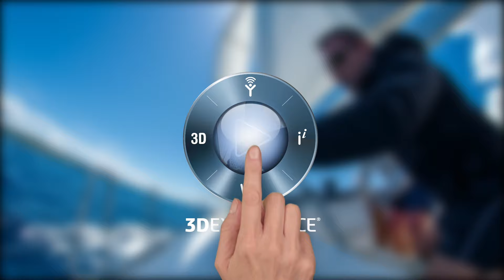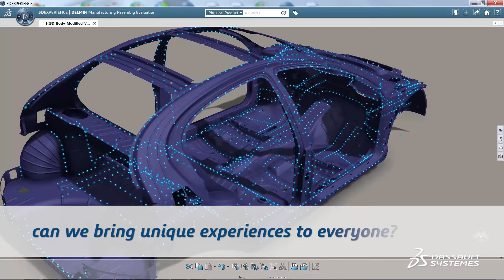Manufacturing in the Age of Experience, Shanghai | DELMIA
Switch from mass production to mass customization with agility.
Join us November 3-4 in Shanghai, China to learn how you can offer the personalized experiences your customers demand through the digitalization of the manufacturing value chain.
Come to learn, share, meet and experience.